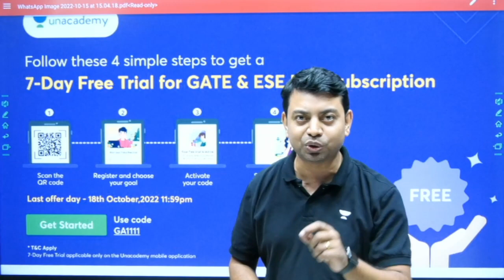✌️✌️Are you planning for GATE or ESE ❓ Two important updates 🫡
An Opportunity to take your GATE & ESE Preparation to the Next Level.
Book Your Subscription from 15 to 18 Oct & get an advanced learning experience with Top Educators.

3. Instagram: gate__academy
4. Twitter: gate_academy
5. LinkedIn: Gate Academy